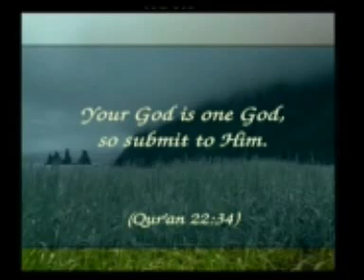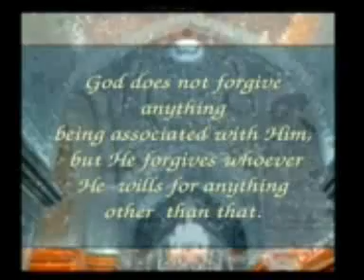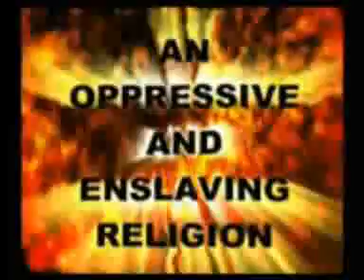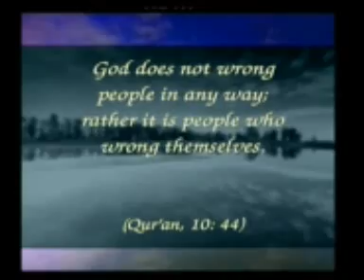Part 2 Buddhism & Islam Documentary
Buddhism and Islam Documentary